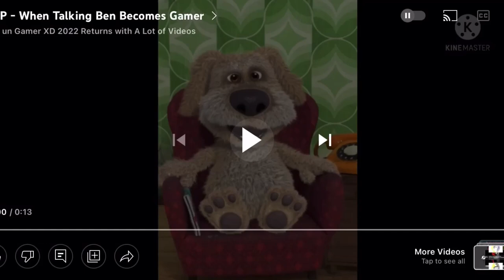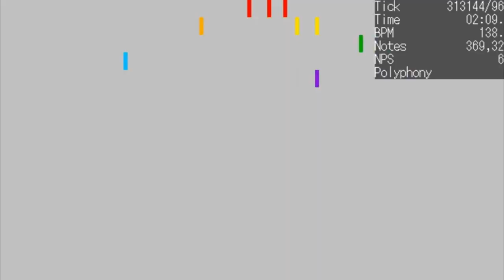YTP Tennis R3 - How Ben Turns Into Uncle Pete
Xd :v
CapCut is cool. Even when mixed with Audacity. The system of lovers, go together, making a system of lemurs that dispense the mix.